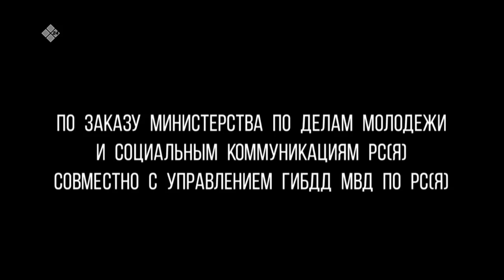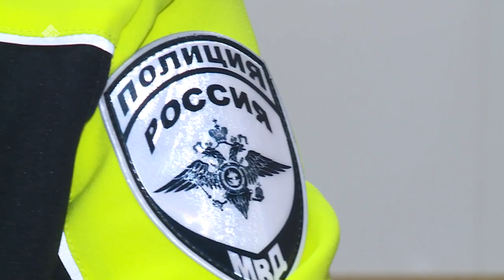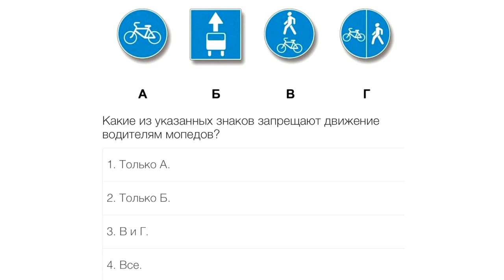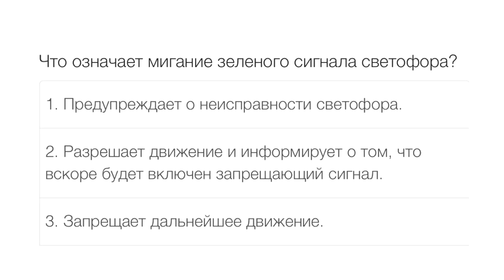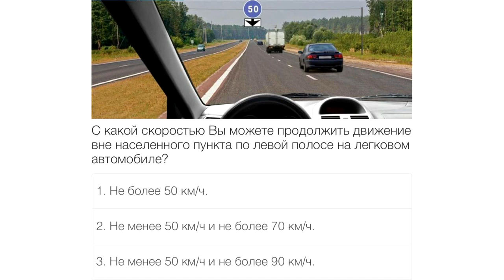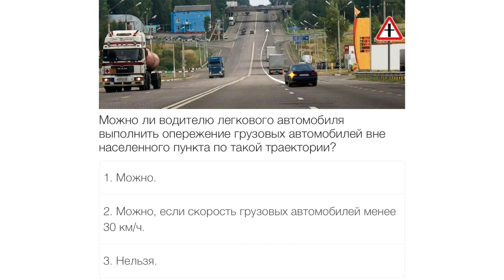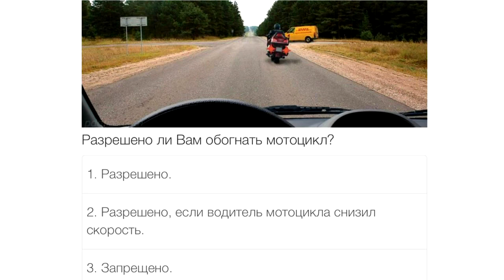«ПроАвто 14» (19.05.23)